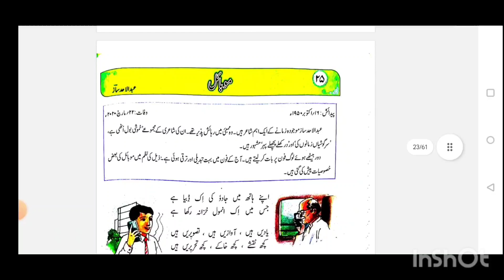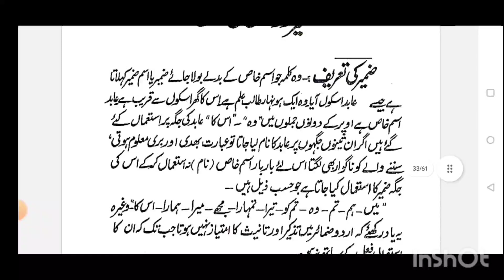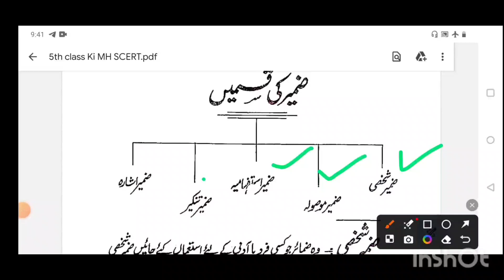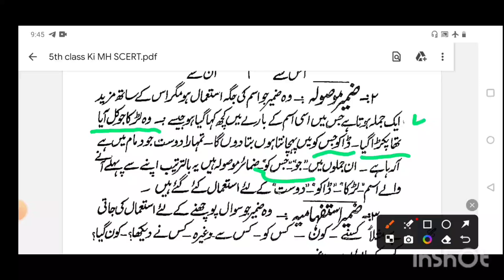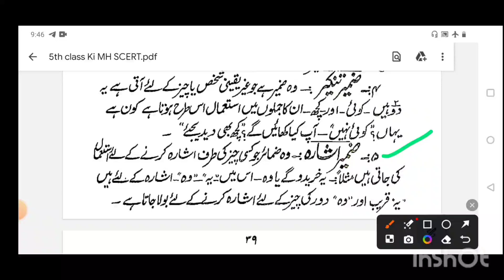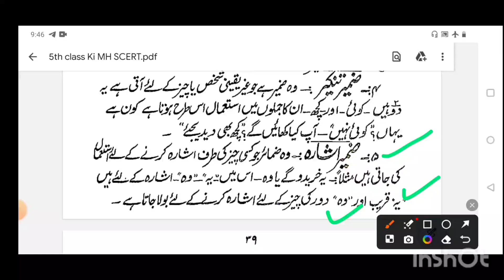Maha TET 2024||30mark Urdu||ضمیر کے اقسام||اُردو قواعدِ||Urdu grammar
امید کرتی ہوں کہ آپ کو اس سے امتحان میں ہیلپ ضرور ملے گی ۔اس کے علاوہ ہمارے ٹیلی گرام گروپ پر روزانہ کوئز ہوتے ہیں آپ اس سے استفادہ حاصل کرسکتے ہیں ۔اور اپنی تیاری کا جائزہ لیے سکتے ہیں ۔لنک 👇👇👇👇

tet की परीक्षा कधीआहे।। महा टीईटी ची नोटिफिकेशन अली।

जानिए कब होने वाला है टेट एग्जाम्स।
Maharashtra Tet exam Maha TET syllabus
MahaTETpyq MahaTETsyllabus in Urdu#tetexam
*MAHATET ٹی ای ٹی مہاراشٹر کے انعقاد کا اعلان*
مہاراشٹر پریکشا بورڈ کی جانب سے مہاراشٹرا ٹیٹ 2024 کا اعلان ہو چکا ہے  آن لائن اپلیکیشن اور چالان بھرنے کی مدت:
 09/09/2024 سے 30/09/2024 تک
  ایڈمٹ کارڈ / ہال ٹکٹ کی دستیابی کی تاریخ :
28/10/2024 سے 10/11/2024 تک
 پہلے پیپر کی تاریخ اور وقت
10/11/2024 صبح 10:30سے 01:00 بجے تک دوسرے پیپر کی تاریخ اور وقت10/11/2024 دوپہر 02:00 بجے سے 04:30 بجے تک۔
فیس ایک پیپر کے لیے ایک ہزار اور دونوں پیپر کے لیے 1200 روپے ۔

Urdu paper Tet Urdu grammar zamir ki qismain Maha TET exam maha TET syllabus maha TET exam declared maha TET exam declared 2024maha Tet Urdu grammar zamir ki qismain Maha TET STET CTET uptet TGT DSSSB REET RPSC All TET exam maha TET exam date 10/11/2024
TGT DSSSB REET 10th standard grammar